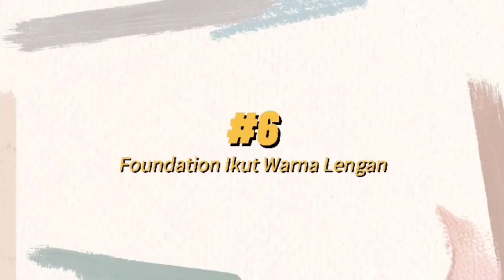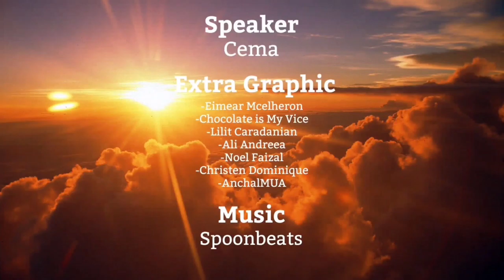10 Kesilapan Orang Selalu Buat Bila Make Up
Korang penggemar makeup? Cuba check kalau korang ada buat kesilapan yang kami senaraikan tu.